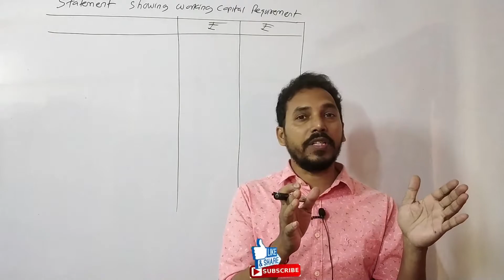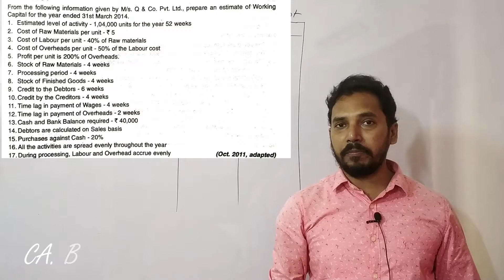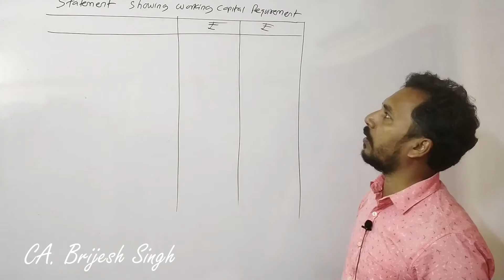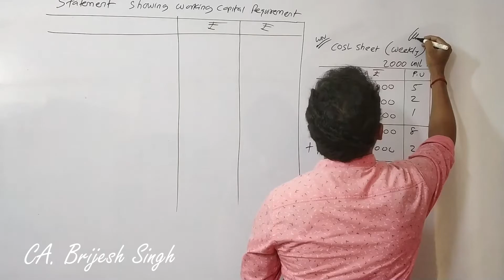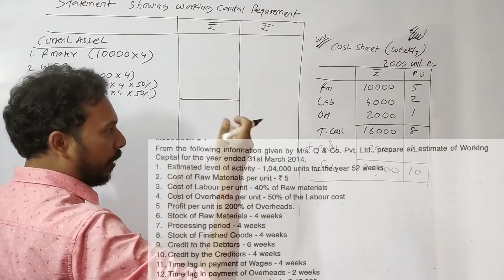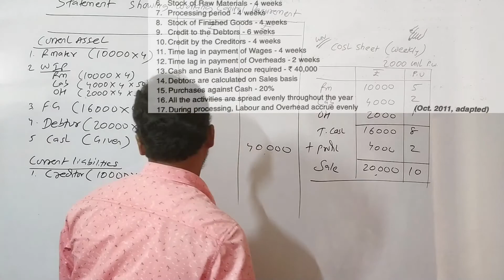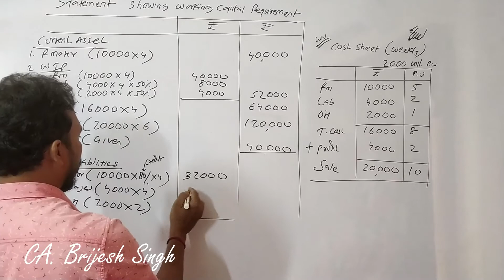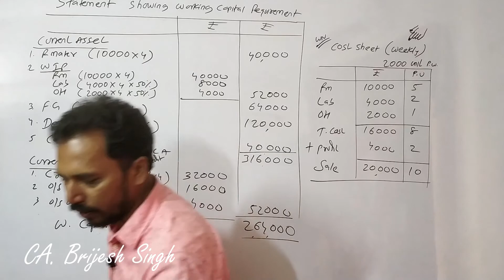Working Capital (Management Accounting - S.Y.B.Com. )